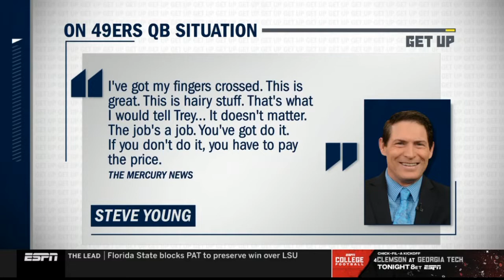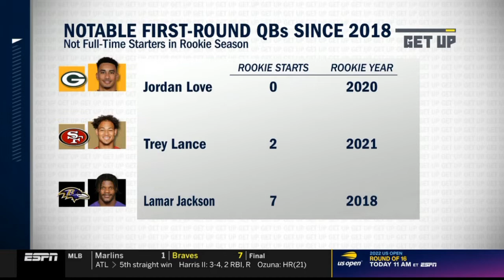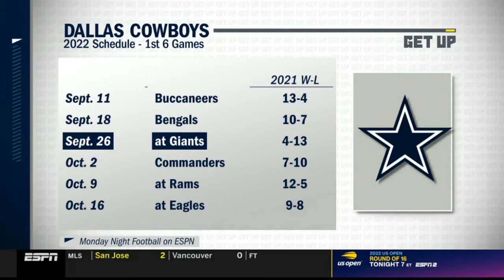GET UP | Ryan Clark on Trey Lance: "I got my finger crossed" - Bears vs 49ers NFL opener verdicts